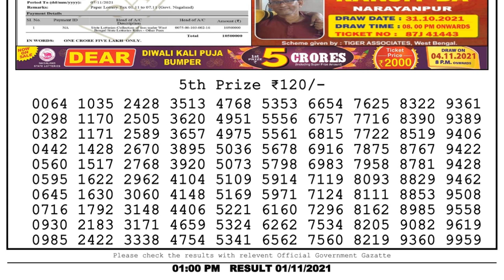Nagaland Lottery Sambad Result | Dear Lottery